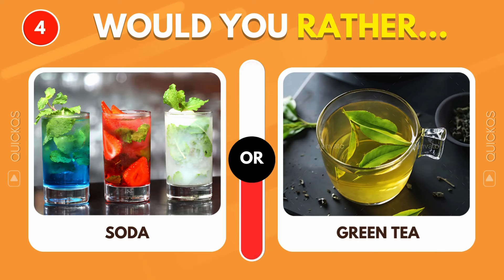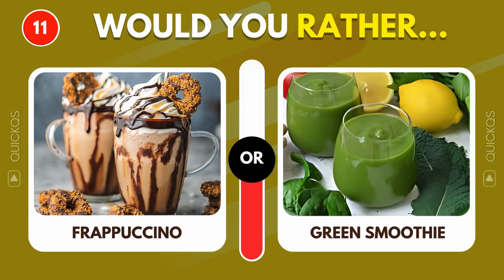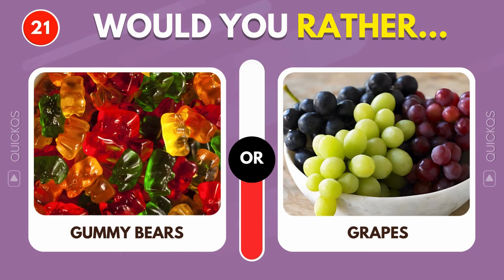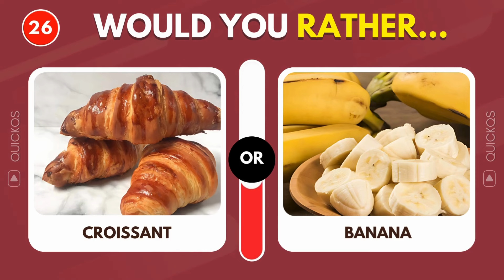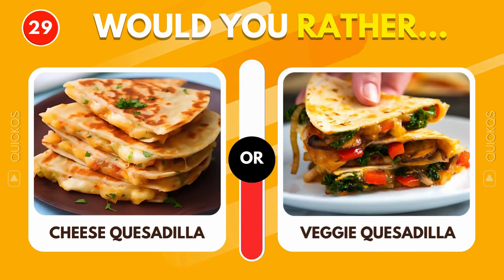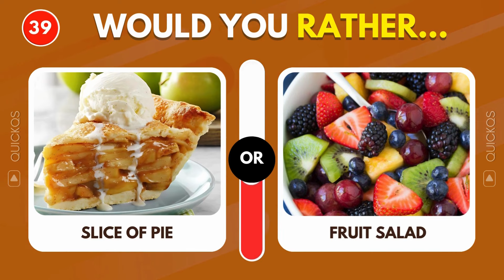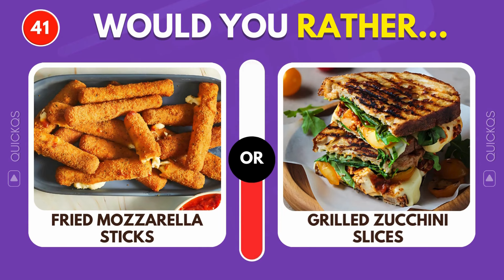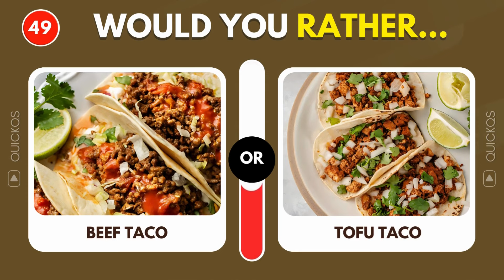Would You Rather - Food Edition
Would You Rather? Junk Food vs Healthy Options